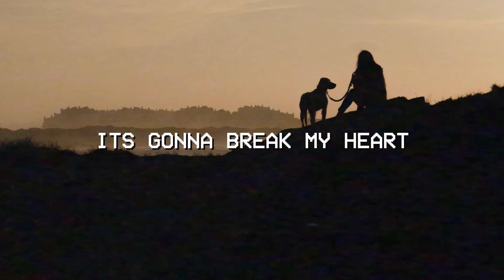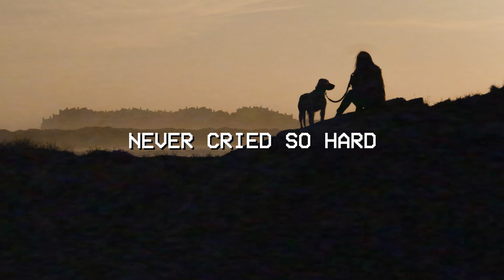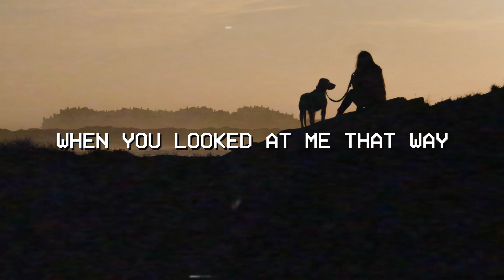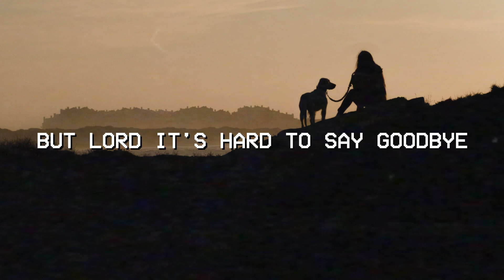That Old Grey Dog and Me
A song about someone taking their old dog for one last walk up their favorite hill... kind of sad, but something that a lot of people can identify with...